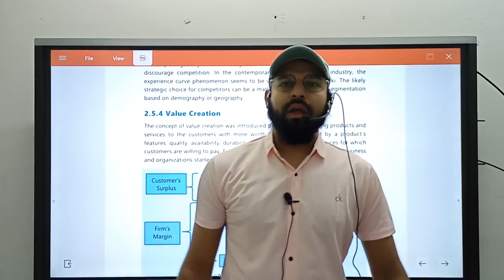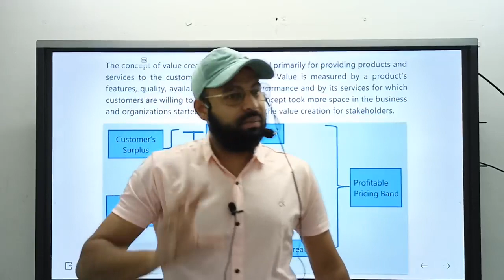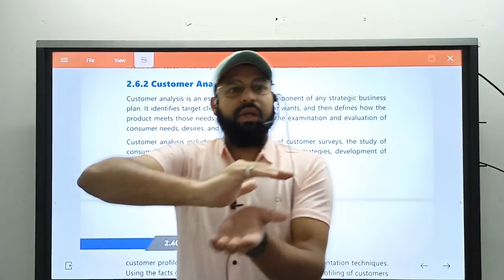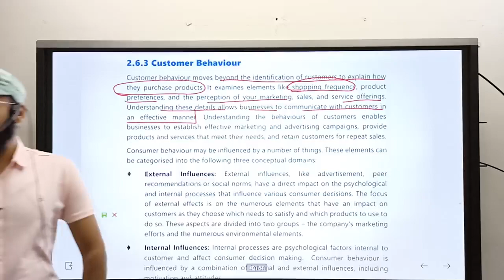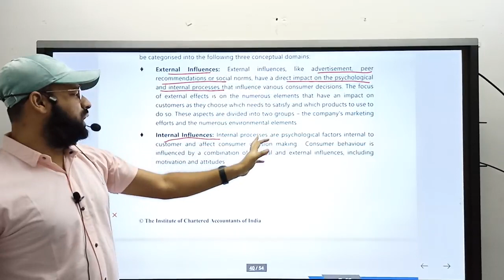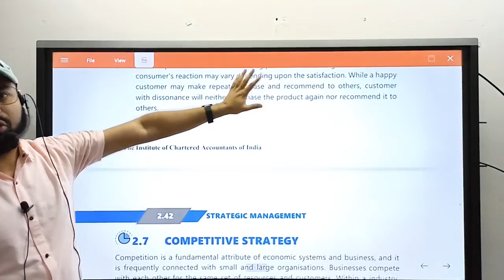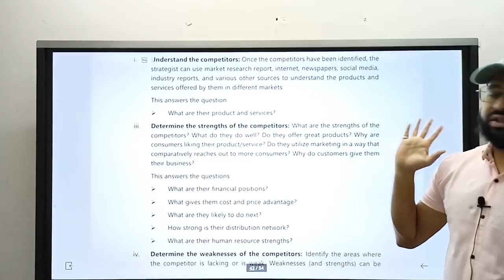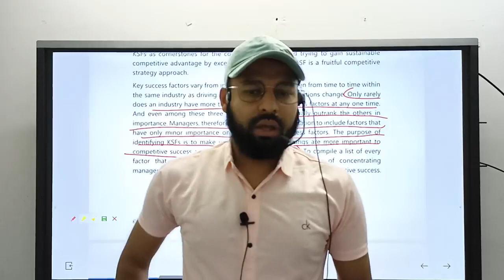CA INTER SM | CH 2 | Lecture 6 | ICAI MODULE |Value creation - KSF